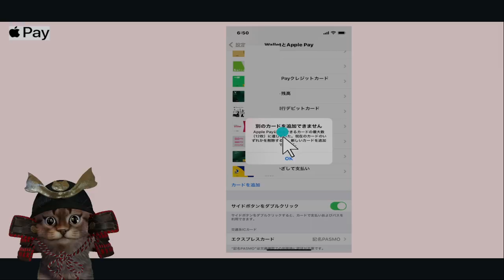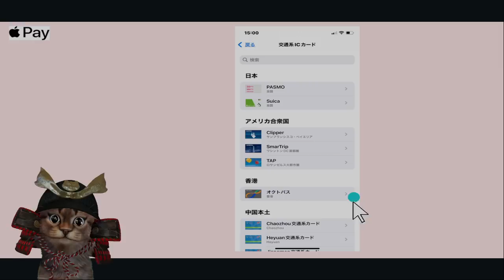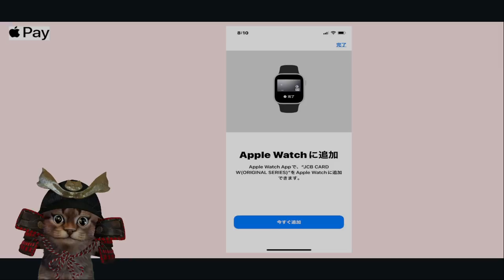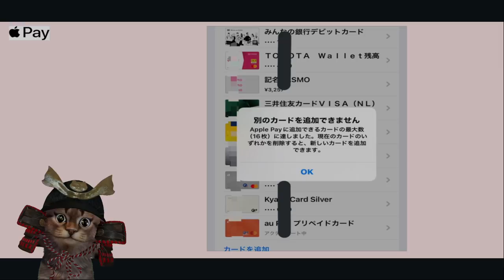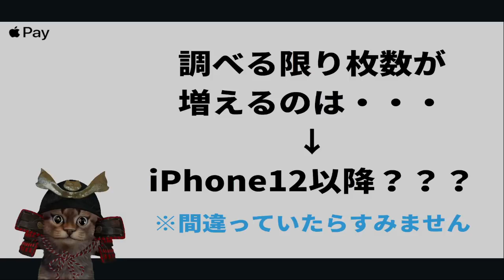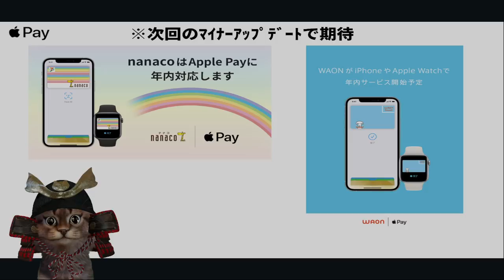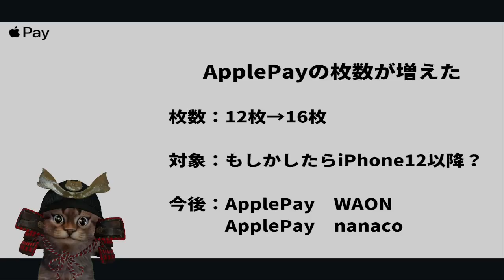iOS15よりApplePayが16枚まで登録可能に！一部枚数が増えない端末もあるかも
【PR】 Appleの参照ページ